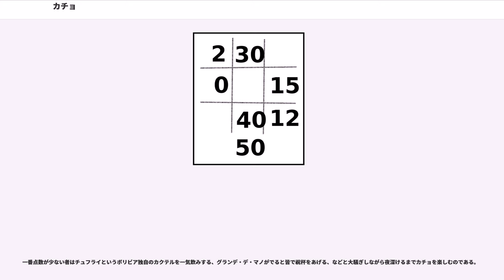カチョ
カチョ (cacho)はボリビアで親しまれているサイコロ遊び。5個のサイコロをカップに入れて振り、出た目の組み合わせで点数を競う。

2人から6人程度で遊ばれる。用意するものはサイコロを5個とカップが1つ、点数を記録する紙と鉛筆である。

まず、適当な方法でゲームをする順番を決める。（各自1個のサイコロを振って最も数が多い人から反時計回り、など。）

プレイヤーは5個のサイコロを全てカップにいれ、机の上に振り出す。出た目が次のいずれかの状態ならば「役」として点数をもらう。

この1投目で役が出た場合、役名の後に「デ・マノ (de mano)」を付けて呼ぶ（「エスカレラ・デ・マノ」「フル・デ・マノ」など）。

グランデ・デ・マノが出ると、その場でゲームは終わりになり、それまでの得点などに一切関係なく、出した人が勝利者となる。

これらの役が出なかった場合、または役が出ても他の役を狙いたい場合などは、机上のサイコロのうち好きな数のサイコロをカップに戻して振り直す。この振り直しは2回までできる。

2投目と3投目で役が出た場合は、エスカレラ=25点、フル=30点、ポケル=40点と、各5点ずつ低くなり、グランデは試合終了にせずに50点とする。

3投目を終えても役が無い場合には、同じ数字のサイコロが多いものを選んで、「その数字の得点」とすることができる。例えば、23555であった時には「5の得点」として5×3=15点、13366であった時には「6の得点」として6×2=12点、12346であった時には「6の得点」として6×1=6点を獲得する。（必ずしも最高の数字を採用しなければいけないわけではない。最初のケースでは「2の得点」として2×1=2点としても構わない。）

こうして役または数字の得点が決まったら、それを紙にメモして、次のプレイヤーにサイコロとカップを渡す。

これを全員が10回ずつ繰り返して、1ゲームが終了となる。ただし、2回目以降は、それまでに自分が獲得した役または数字を再び獲得することはできない。例えば、1回目にフルを獲得していれば、2回目に22444が出たとしてもフルの得点を得ることはできず、4×3=12点または2×2=4点としなければいけない。

ただし、グランデ・デ・マノだけは、既にグランデを獲得していても役として認められ、その場でゲーム終了となる。

3投目までを終えた状態で、まだ獲得していない役または数字が全く無い場合、残っている役または数字のどれかを0点として獲得しなければならない。回数が後半になると、この状況が多発することになる。

10回を終了するとちょうど全ての役と数字の得点が埋まり、ゲームが終了となる。終了時点で獲得した点数の合計が多い者が勝利者である。

ゲームの記録は、各自紙切れに#状の升目を書いてそこに記載してゆく。

升目の左側は上から順に「1の得点」「2の得点」「3の得点」の欄で、中央は上から順に「エスカレラの得点」「フルの得点」「ポケルの得点」の欄、右側は上から順に「4の得点」「5の得点」「6の得点」の欄となる。グランデの得点は欄外の下の方に書く。

右の記録例は7回目までを終えた時点のもので、1の得点として2点、2の得点として0点（役が無いため2の得点をあきらめた）、5の得点として15点、6の得点として12点、エスカレラ・デ・マノ、ポケル、グランデを獲得している。

役の欄には得点を書くのではなく、獲得した場合○印、0点とした（獲得をあきらめた）場合×印をつけることもある。この場合は、1投目で獲得した役については◎印や「+5」と書き込む。また、グランデの欄には獲得した場合には$印を書き込むこともある。

地域などによって、上記の基本ルールにいくつかの派生ルールを付け加えて遊ばれることが多い。

中でももっとも多く行なわれているのは、サイコロの裏の面を使ってもよいというルールである。「全部のサイコロをひっくり返して使ってもよい」「どれでも好きなサイコロを好きな数だけ裏面にして使ってもよい」「必ず2個は裏面にしなければいけない」「裏面にできるのは1投目だけ」など、裏面ルールだけでもかなりのバリエーションがある。

裏面を使ってもよいルールにすると、当然ながら役が出やすくなる。このため、裏面ルールを採用する場合には2投目までしか振れないというルールになることもある。

その他、グランデの獲得欄を1つではなく2つにし、10回ではなく11回行なうというルールもある。

カチョというのは、南米のスペイン...